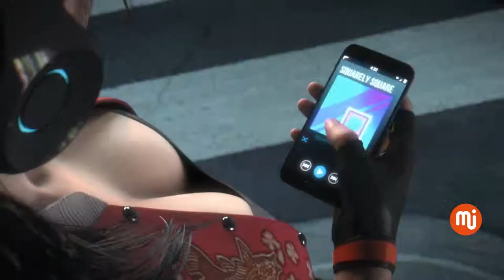Best and Most Anticipated Cinematic Game Trailers 2019-2020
Bmoodyj Presents The Best and Most Anticipated Cinematic Game Trailers 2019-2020. Please watch and comment if you have any another cinematic Trailer that will blow the mind.
Check My Partner Videos About other Games, Thanks